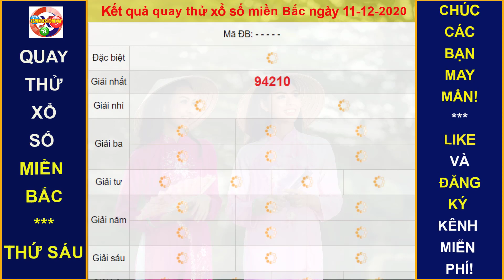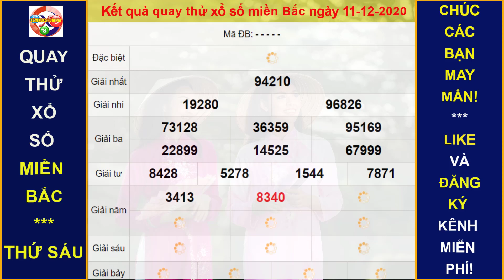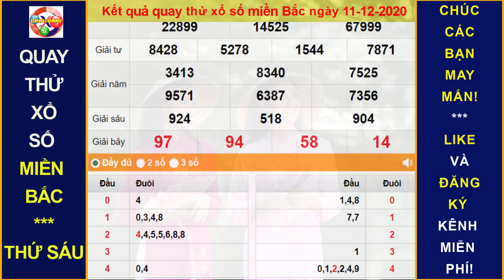Xem KẾT QUẢ quay thử xổ số MIỀN BẮC hôm nay ngày 11/12/2020|XEM KQXS HÔM NAY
Thứ 2: TP. HCM (xshcm), Đồng Tháp (xsdt), Cà Mau (xscm)
Thứ 3: Bến Tre (xsbt), Vũng Tàu (xsvt), Bạc Liêu (xsbl)
Thứ 4: Đồng Nai (xsdn), Cần Thơ (xsct), Sóc Trăng (xsst)
Thứ 5: Tây Ninh (xstn), An Giang (xsag), Bình Thuận (xsbth)
Thứ 6: Vĩnh Long (xsvl), Bình Dương (xsbd), Trà Vinh (xstv)
Chủ Nhật: Tiền Giang (xstg), Kiên Giang (xskg), Đà Lạt (xsdl)
Thứ 2: Thừa T. Huế (XSTTH), Phú Yên (XSPY)
Thứ 3: Đắk Lắk (XSDLK), Quảng Nam (XSQNM)
Thứ 4: Đà Nẵng (XSDNG), Khánh Hòa (XSKH)
Thứ 5: Bình Định (XSBDI), Quảng Trị (XSQT), Quảng Bình (XSQB)
Thứ 6: Gia Lai (XSGL), Ninh Thuận (XSNT)
Thứ 7: Đà Nẵng (XSDNG), Quảng Ngãi (XSQNG), Đắk Nông (XSDNO)
Chủ Nhật: Khánh Hòa (XSKH), Kon Tum (XSKT)
Thứ 2: Xổ số kiến thiết Hà Nội ( xshn )
Thứ 3: Xổ số kiến thiết Quảng Ninh ( xsqn)
Thứ 4: Xổ số kiến thiết Bắc Ninh (xsbn)
Thứ 5: Xổ số kiến thiết Hà Nội ( xshn )
Thứ 6: Xổ số kiến thiết Hải Phòng ( xshp)
Thứ 7: Xổ số kiến thiết Nam Định (xsnd)
Chủ Nhật: Xổ số kiến thiết Thái Bình ( xstb)